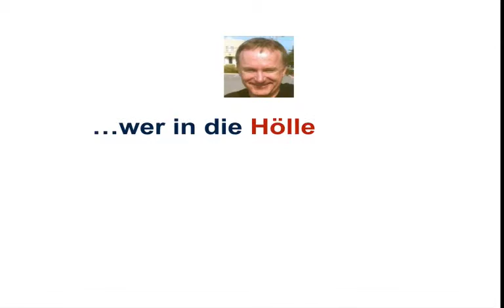Hawthorne-Effekt / Elton Mayo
Beschreiben Sie den Hawthorne-Effekt nach Elton Mayo  und welche Aussage ergibt sich daraus? - Personalfachkaufmann IHK